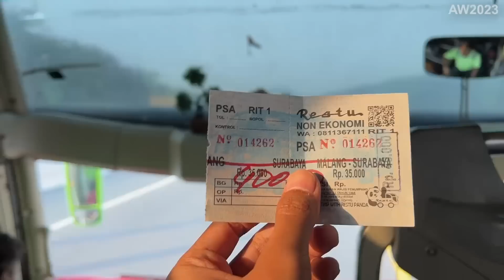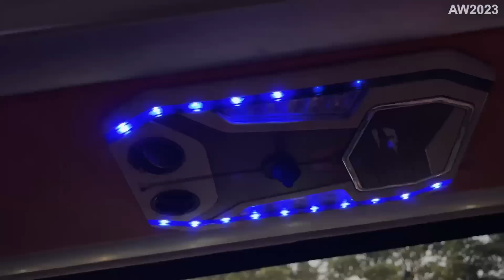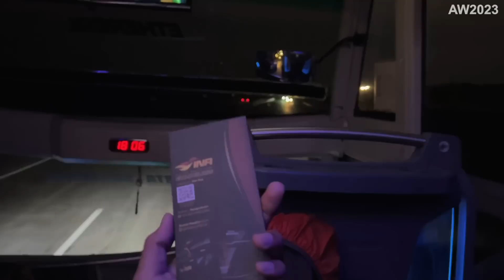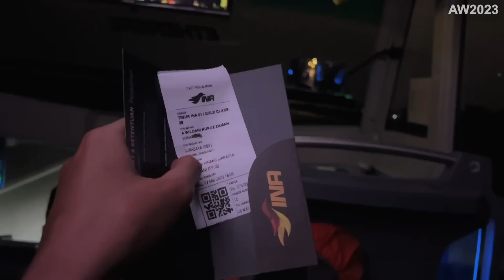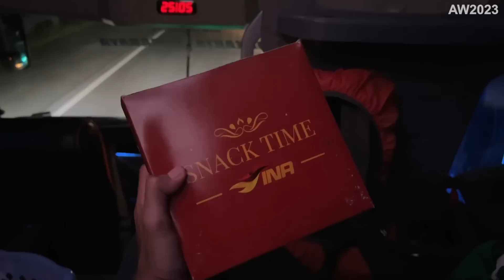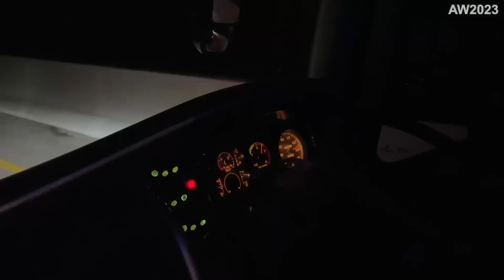BERANI BERSAING ‼️Mencoba Bus Pendatang Baru Surabaya - Jakarta Po Ina Gold Class.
diperjalanan kali ini kita akan mencoba salah satu bus pendatang baru di jalur basah Surabaya - Jakarta PP .
fasilitas yang diberikan pun tidak main" , Menggunakan seat double Legrest dan banyak fasilitas" lain nya juga .
untuk informasi lebih detailnya simak video di atas sampai selesai yaa .

FAQ
Bus                      : PO INA
Kelas                   : Gold Class
Mesin                  : Hino Rk8
Body                    : Jetbus 3
Harga Tiket        : 375.000 Gold Class
Crew                    : 2 Driver , 1 Kenek
Tgl perjalanan    : 25 Mei 2023